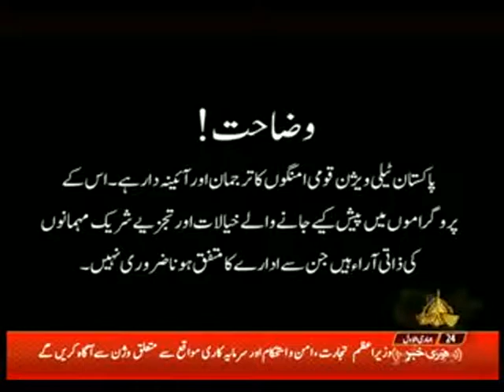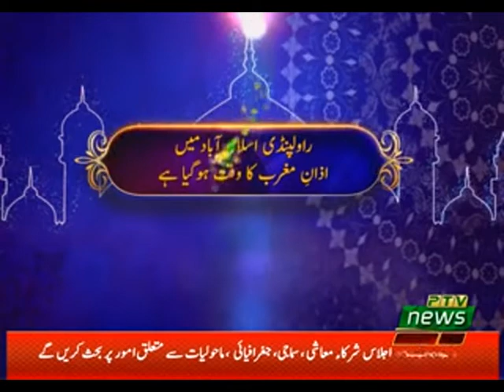LIVE AT FIVE 20 01 2020